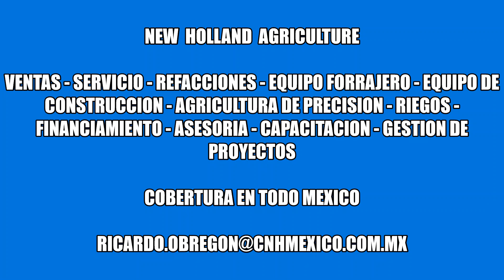TS6.140 NEW HOLLAND & ASPERSORA DE 3 MIL LITROS ❗❗❗OTRO NIVEL❗❗❗👌👌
Tractor  NEW HOLLAND  TS6140  DE 140  HP  MEXICANO  100%  MECANICO  FUERTE Y MUY ECONOMICO  EN CONSUMO DE   DIESEL  IDEAL PARA RASTRA DE 36  DISCOS  ARADO DE 4 REJAS  SUBSUELO 5 PUNTAS  DISPONIBLE  CABINA  Y  DOBLE  RODADO